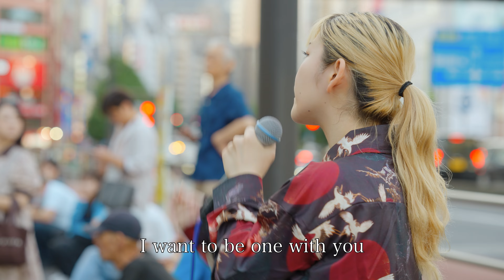【歌詞付】大物アーティストに金の卵と認められた鬼の歌唱力シンガー Precious / 伊藤 由奈【新宿路上ライブ-23.6.17】by YuMe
"Novelbright 竹中雄大から金の卵と称された歌声"
2023年より、活動拠点を東京に移し
圧倒的パワフルボイスで一気に注目を集めるシンガー🔥

【楽曲】
Precious / 伊藤 由奈
作詞:野口圭、田中隼人、H.U.B
作曲:結城麗花、伊藤由奈、田中直
2006年5月3日リリース
映画「LIMIT OF LOVE海猿」主題歌